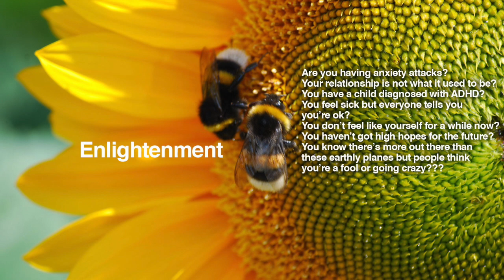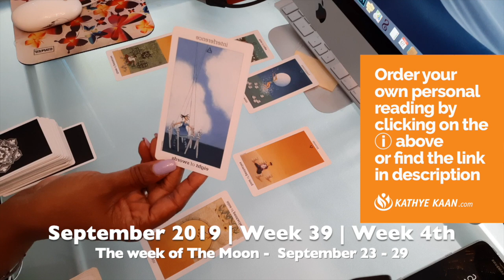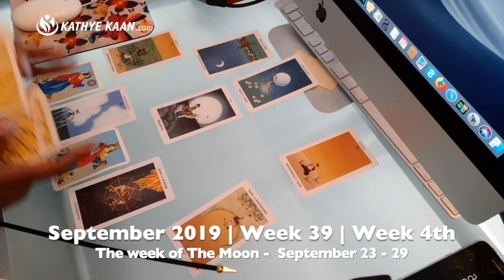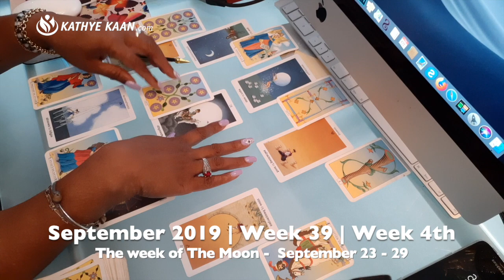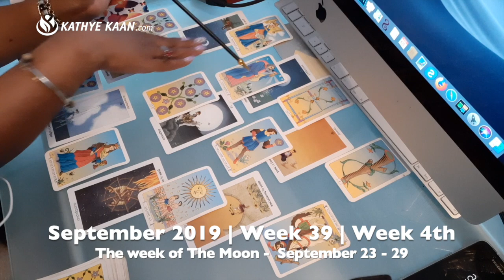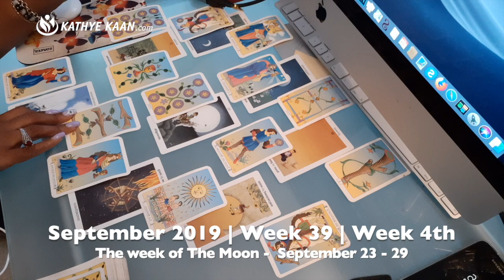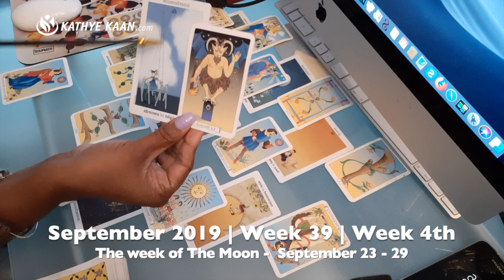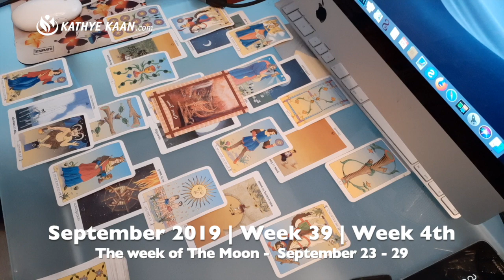OPHIUCHUS WEEKLY READING | PSYCHIC TAROT HOROSCOPE | SEPTEMBER 23 - 29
OPHIUCHUS WEEKLYREADING PSYCHIC TAROT HOROSCOPE | SEPTEMBER 23 - 29. I use a combination of my gift, tarot cards, numerology and astrology to provide monthly psychic energy vibration readings for all Zodiac Signs.

Kathye